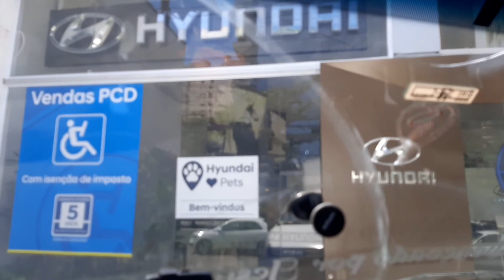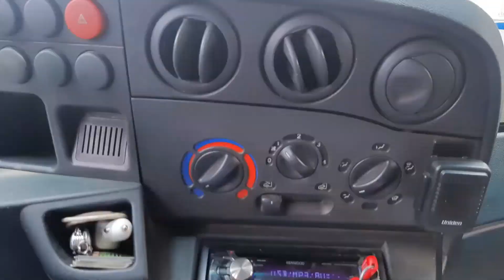santuário padre Marcelo Rossi e globo,SP passando em frente.